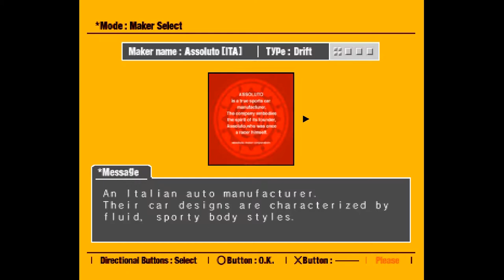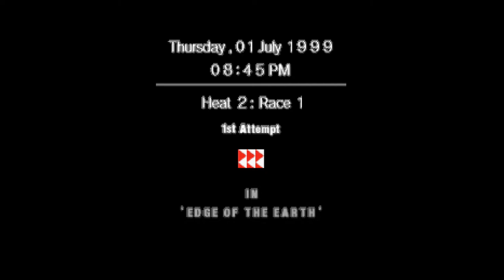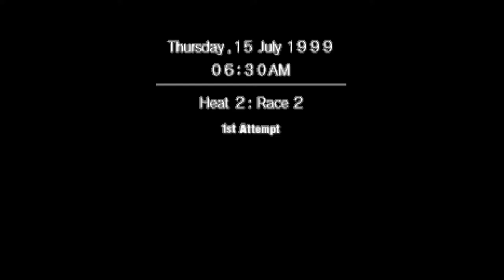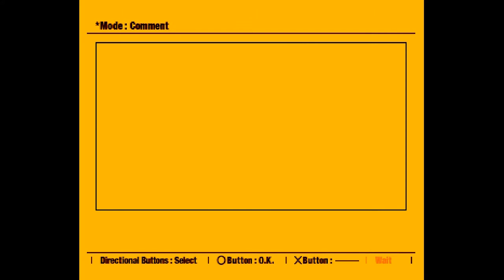Let's Play Ridge Racer Type 4! Part 1 | GAKEMO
Chris and guest commentator Joon join forces to gush about how much they like Ridge Racer Type 4 in this two part let's play. R4 was released in 1998(JP) and 1999(NA) for the Playstation 1 by Namco.

 0:00 Intro
2:54 Grand Prix Explanation
4:41 Team selection (Difficulty select)
5:16 Meet our Japanese-Italian team manager! He's great!
6:07 Car brand selection (Grip or Drift?)
7:17 Heat 1 start! Circuit "Helter Skelter" in Yokohama!
12:27 Circuit "Wonderhill" in Fukuoka!
18:56 Heat 2 start! Circuit "Edge of the earth" in New York (?)! And new car, ready to roll!
26:10 Circuit "Out of Blue" in Yokohama!
32:24 End and stay tuned for part 2!